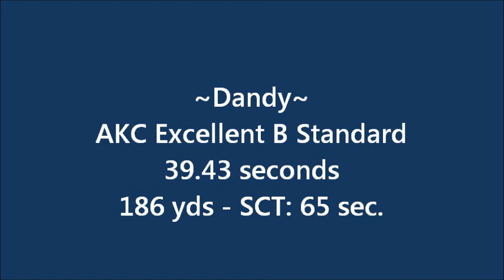Dandy AKC Excellent B Standard 10 21 12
Dandy in Excellent B Standard, October 21, 2012